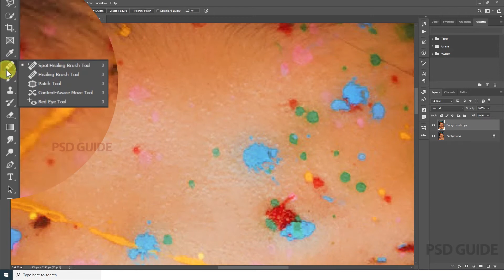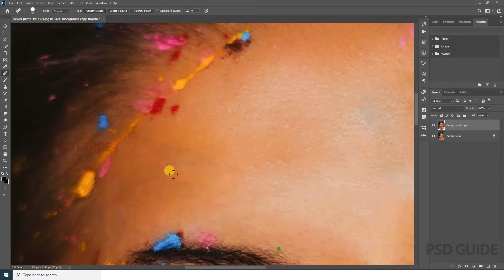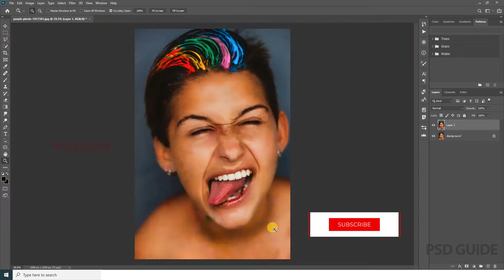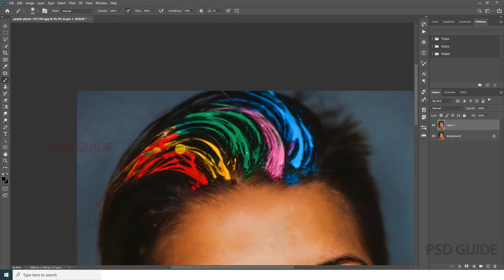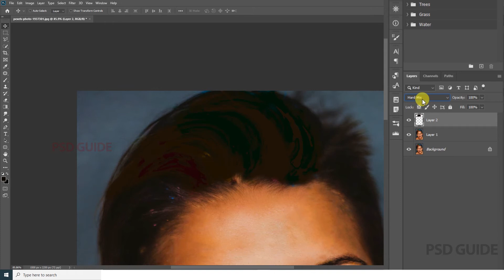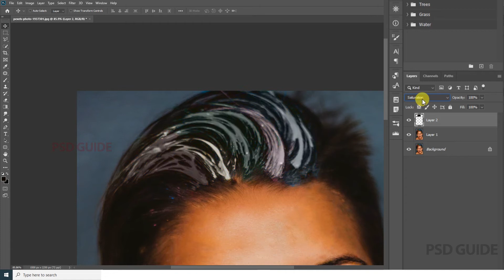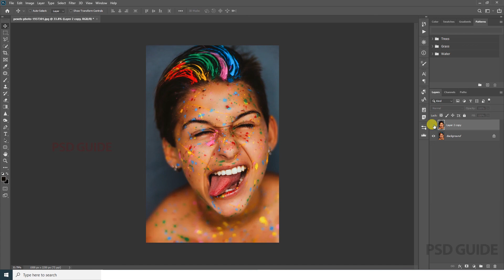Remove holi colour from face in Photoshop | psdguide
In this video, you will learn how to Remove holi colour from face in Photoshop with easy techniques in Adobe Photoshop cc2020.

𝐈𝐌𝐏𝐎𝐑𝐓𝐀𝐍𝐓 : No Waste Your Time

● Photoshop video tutorials by PSD Guide